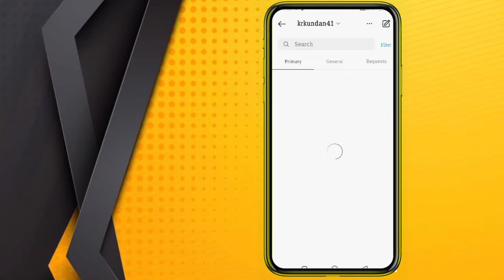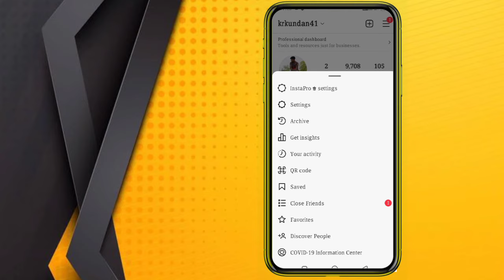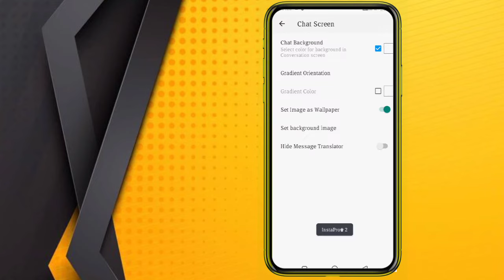Instagram chat me apna photo kaise lagaye | How to set wallpaper in Instagram chat 2022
instagram chat me wallpaper kaise lagaye,instagram chat me theme kaise set kare,instagram chat par theme kaise lagaye

Hello Friends Kaise Hai aap Sb I hope Ki Aap Sb Thik Hoge To Aaj Ki Is Video Me Maine Bataya Hai Ki aap instagram ghar screen par apna photo kaise laga sakte hai i hope ki video aaplogo ko acha laga hoga🙏